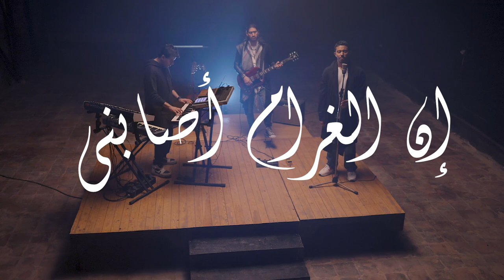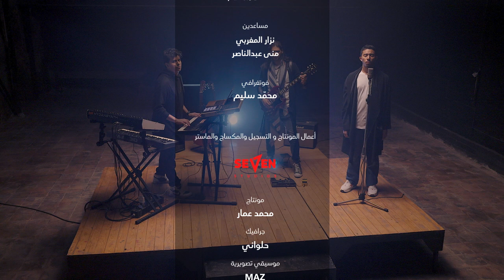برنامج "هو الحب" | السيد أحمد الطلحي | الحلقة السابعة (مقام العشق)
"من عشق فعف فمات ...مات شهيدا"

من انتاج
SeVeN & Bravo Productions
رمضان 2024